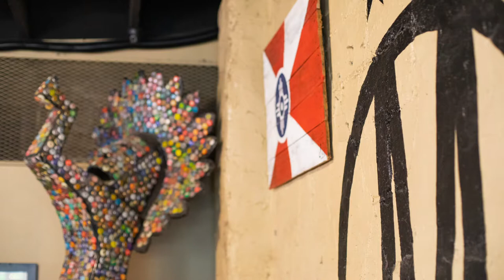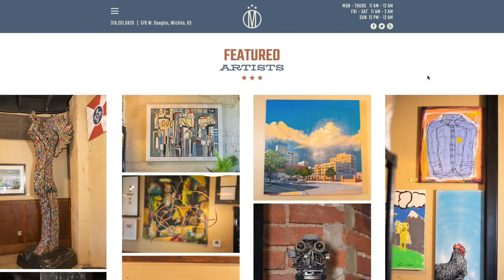Monarch Spotlight | Baseline Creative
We recently had the chance to work with a favorite local restaurant, The Monarch, to refresh their site. We had a blasting working on it and you can check out the links if you want to see our process and the final site.